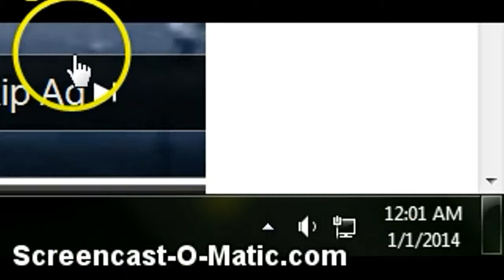Happy new year!!!!!!!!!